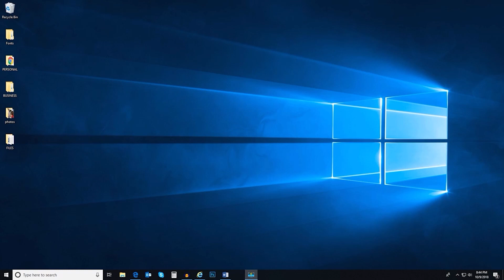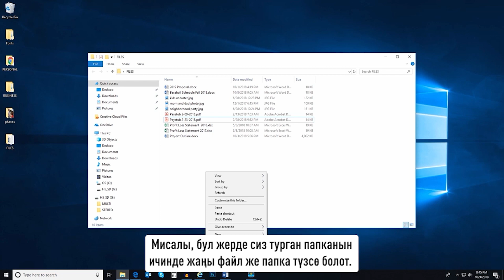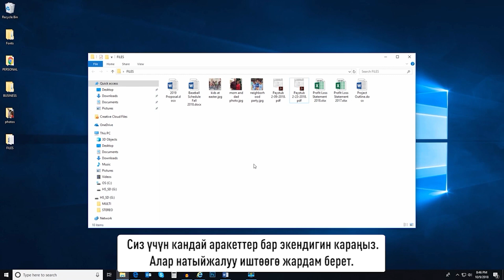7. Оң баскычты басуу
Сиз компьютерди колдонгондо, эреже катары биз терезелер деп атаган ар кандай көрүнүштөр менен иштейсиз. Ошондуктан операциялык система Windows деп аталат, англис тилинен которгондо “терезелер” дегенди билдирет. Бул видеодо биз терезелер деген эмне экенин жана аларды Windows 10 операциялык системасында кантип колдонууну карап чыгабыз.

Операциялык системада биз ачкан жана көргөн ар кандай тиркеме же программа терезе болуп саналат. Мына Мен баяндоочту ачам. Бул терезе. Мен дагы Microsoft Edge ачам. Бул дагы бир терезе. Бул эки программа же терезе бири-биринен көз карандысыз иштейт. Аларды иш тактаңыздын каалаган жерине жылдырса болот. Бул абдан кызыктуу, бирок бул башталышы гана. Кээде Word, Microsoft Edge же башка тиркемеде болгондо, ал колдонмонун экранда толугу менен көрсөтүлүүсү керек болушу мүмкүн. Муну жасоо өтө оңой. Терезенин жогорку оң бурчунда "кеңейтүү" (Развернуть) баскычын басыңыз. Эми терезе бүт экранды ээлейт. Эгер терезе өтө чоң болуп көрүнсө, анда анын баштапкы көлөмүн кайтарып алсаңыз болот, бул үчүн "Калыбына келтирүү" (Восстановить) баскычын басыңыз.

Мен бул папкадагы файлдар менен иштеп бүттүм дейли, бирок мага алардын жакын болушу керек, анткени бул файлдардын бири мага кийинчерээк керек болот. Терезени толук жабуунун ордуна, мен Терезенин жогорку оң бурчундагы "кичирейтүү" (Свернуть) баскычын басып, аны кичирейте алам. Папка иш тактасынын ылдый жагындагы тапшырма тилкесине жайгаштырылат. Терезени кайра ачуу же калыбына келтирүү үчүн, кичирейтилген терезе сүрөтчөсүн таап, аны басыңыз. Мына ушул жерде кызыктуураак болот. Эгерде мен бир эле учурда эки тиркемени ачууну кааласам, мен изилдөө жүргүзүп, кагаз жазып жатам дейли жана мага Microsoft Edge менен Word экөө тең ачык болушу керек, анда алар бири бирине кабатталбай бирдей өлчөмдөгү терезелерди ачуунун абдан ыңгайлуу жолу бар.

Келгиле, Word программасын ачып, жаңы документ түзөлү, андан кийин терезенин жогору жагына басып, аны иш тактасынын бир тарабына сүйрөп баралы.Тандоону көргөндөн кийин, чычкан баскычын кое берсеңиз, ал терезе экрандын жарымын ээлеп калат. Эми Microsoft Edgeти ачып, аны иш тактасынын башка жагына сүйрөп, коё берели. Эми эки терезе тең экрандын жарымын ээлейт, бул экөөнүн ортосунда оңой өтүүгө мүмкүндүк берет. Бул ыкманы эки ачык терезеде иштөө үчүн да колдонсо болот. Эки папканы ачалы. Мен "файлдар" папкасын ачып, оң жагына коем, андан кийин "дагы файлдар" папкасын ачып, сол жагына коем. Айрым файлдарды бир папкадан экинчисине жылдырышым керек. Эки терезе ачык болгондо, аны жасоо абдан оңой. Файлдарды башка папкага сүйрөп барып таштаңыз, ушунчалык жөнөкөй. Терезелер менен иштөөнү үйрөнүү компьютерде иштөөнү жеңилдетет.

Кыргыз тилиндеги Майкрософт заманбап курсу жарандарга башкалар менен кызматташуу жана маалыматты табуу, колдонуу жана түзүү үчүн түзмөктөрдү, программалык камсыздоону жана интернетти колдонуу үчүн санариптик сабаттуулукка кантип ээ болуу керектигин үйрөтөт. Курс көбүнчө интерактивдүү иш-аракеттерди, викториналарды жана окууну бекемдөө үчүн баалоолорду камтыйт.

Бул материалдын мазмунуна "Интернет Коомунун Кыргыз Бөлүмү" жооптуу жана Европа Биримдигинин көз карашын чагылдырбайт.